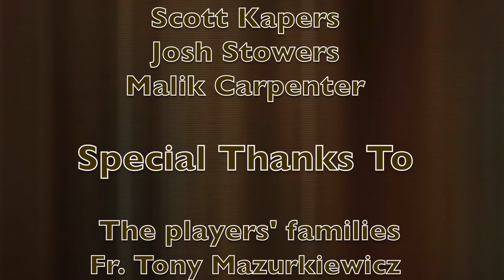Mount Carmel Baseball Signing Day '14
Mount Carmel Baseball players commit to play college baseball in front of their friends and family.